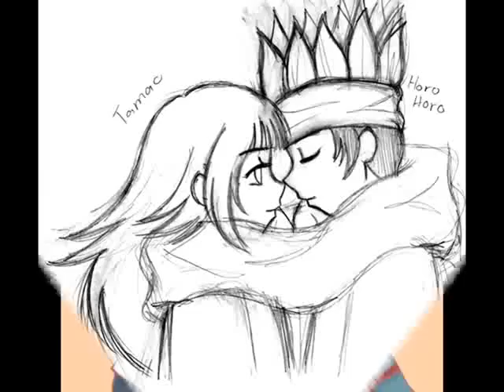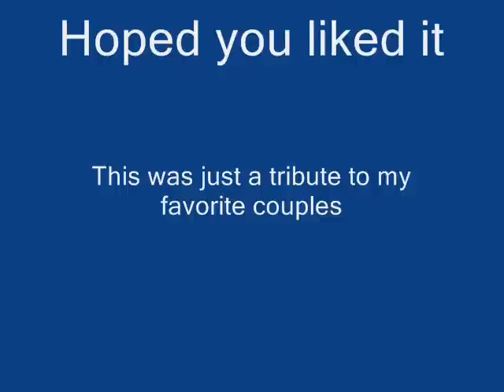Hana, Hoshi, Sora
I wanted to make a tribute of my favorite shaman king couples.
Song Tamamura Tamao
Singer: Soumi Youko (as Lyserg Diethel)
If you want the song you can download it for free book.net /tamao/esktt7.htm